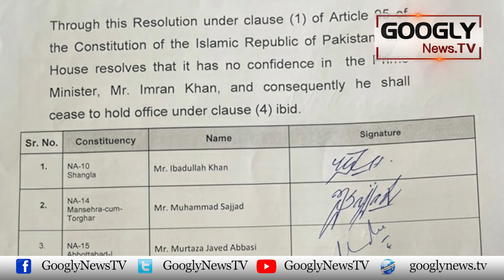Speaker National Assembly Asad Qaisar Per Ayeen Shikni Ka Ilzam Kiyun Lag Raha Hai? | Googly News TV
Speaker National Assembly Asad Qaisar Per Ayeen Shikni Ka Ilzam Kiyun Lag Raha Hai?